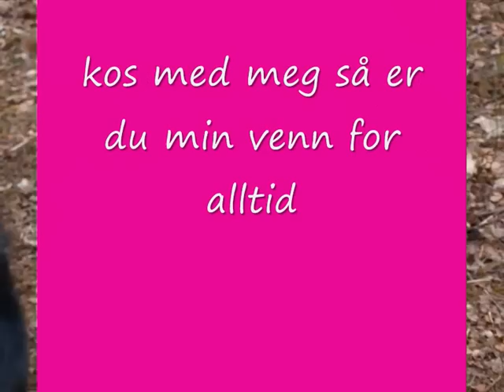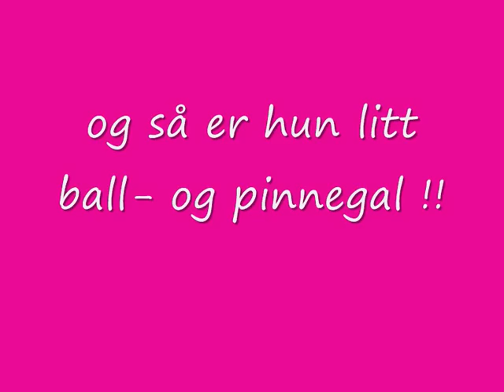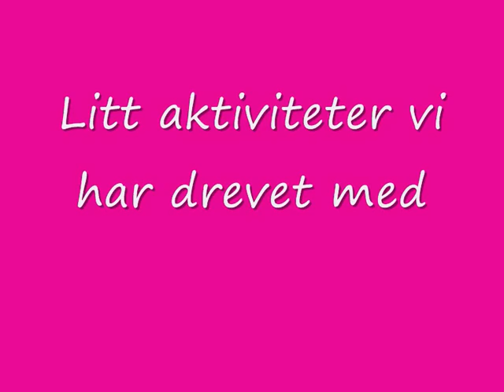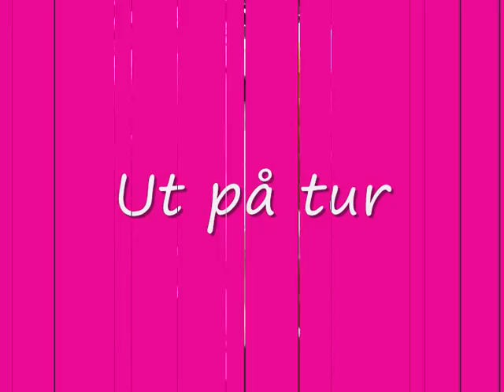Blandingshunden Leia (7år)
Leia 0001